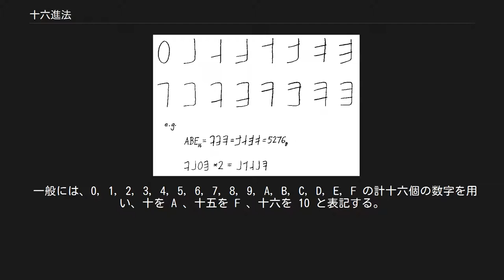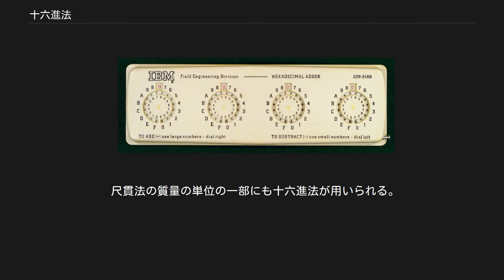十六進法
十六進法を用いて数値を入力する計算機 十六進法（じゅうろくしんほう、 英: hexadecimal）とは、16を底（てい）とし、底およびその冪を基準にして数を表す方法である。
 十六進記数法とは、十六を底とする位取り記数法である。
慣用に従い、通常のアラビア数字は十進表記とし、十六進記数法での表記は ( )16（括弧および下付きの16）で表す。
慣例として、十六進記数法で表された数を「十六進数」と呼ぶことがあるが、「p進数における p = 16 のとき」という意味ではない。
桁が一つ動く度に数値は 16 倍ずつ変わり、整数第二位は「十六の位」、整数第三位は「二百五十六の位」、小数第一位は「十六分の一の位」、小数第二位は「二百五十六分の一の位」となる。
 整数 小数 コンピュータでは、データをビットやオクテットを単位として表すことが多い。
それぞれ二進表記の1桁、8桁で表現できる。
後者には、十六進表記がよく用いられ、二進表記の4桁が1桁で表現できるので、二進表記より短く表すことができる。
1オクテットは、2桁の十六進表記 (0x00 - 0xff) で表現することができる。
これは、十六・十六進表記と考えることができ、二百五十六進表記の特殊な表現であるともいえる。
 十六進表記の1桁はニブルとも呼ばれる。
 十六進表記はよく使われるので、プログラム言語ではリテラルとして特別な表記が準備されていることが多い。
一般に、大文字の A-F と小文字の a-f を区別しない。
 (1000)16 の表記の例を挙げる。
 読み方は十進表記の1000（（いっ）せん）と区別するため、文字並びのまま「ぜろ・エックス・いち・ぜろ・ぜろ・ぜろ」などと読む。
慣用では「ヘキサの千」もしくは「千ヘキサ」と言った読み方も行われている。
 上記の数字に付く h や x は英語で十六進法を意味する hexadecimal から取ったものである。
十六進表記であることを明示する。
 A - F の文字を用いて 9 以上の数字を表現する方法はコンピューター黎明期にはまだ一般的ではなかった。
 二進表記から十六進表記に変換する方法を、以下に示す。
 整数部分[編集] 二進表記を右から順に4桁ずつ区切る。
最後（最左部分）が4桁未満のときは、空いた部分（左側）には全て0があるとみなす。
 各部分を十六進表記に変換する。
 得られた十六進表記を並べて (3A)16 が得られる。
 この方法は桁数に関わらず通用する。
例えば、(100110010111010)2 は (0100, 1100, 1011, 1010)2 であるから、(4CBA)16 となる。
 小数部分[編集] 小数部分の変換方法は、次のとおり。
 二進表記を小数点を基準にして左から順に4桁ずつ区切る。
最後（最右部分）が4桁未満のときは、空いた部分（右側）には全て0があるとみなす。
 得られた十六進表記を並べて (0.D4)16 が得られる。
 したがって、(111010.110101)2 = (3A.D4)16 である。
 割り切れない小数の循環部は下線で示す。
「10」となる十六には因数に奇数が含まれていないため、1/3や1/5といった「1÷奇数」が全て割り切れない。
小数を分数化しても、「m/奇数」となる小数が全く現れない。
従って、偶数も、1/6｛1÷(2×3)｝や1/A｛1÷(2×5)｝といった「1÷奇数で割り切れる偶数」は割り切れない。
六の倍数も十の倍数も逆数にすると全て割り切れないので、単位分数は無限小数が充ち溢れ、逆数が有限小数になる例は2の冪数だけになる。
 その他の計算例 一桁同士の計算: 単位系の十六進法では、数は十進法を用いて表記し、16に至ると単位を繰り上げる方法を採る。
 ヤード・ポンド法では、質量の単位に十六進法が用いられる。
 尺貫法の質量の単位の一部にも十六進法が用いられる。